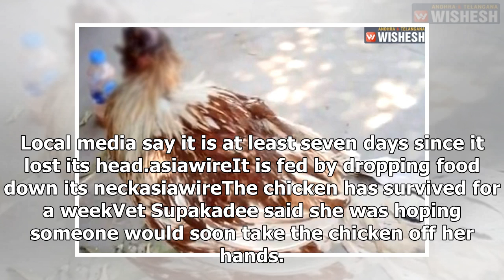Headless chicken still alive ONE WEEK after losing its head